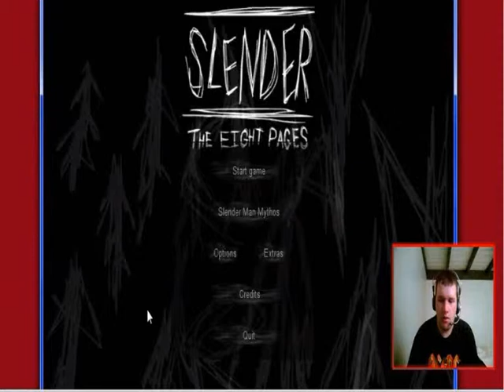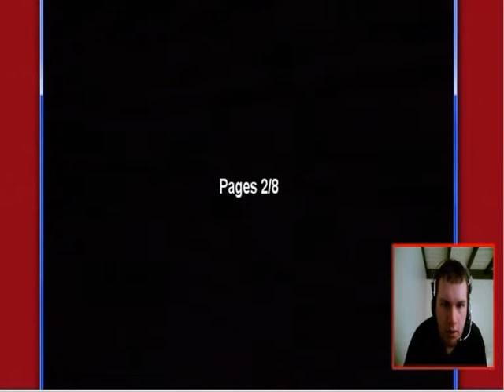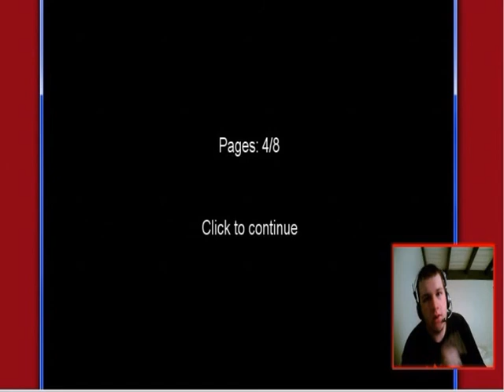BACK TO SLENDER! - Slender - Part 2